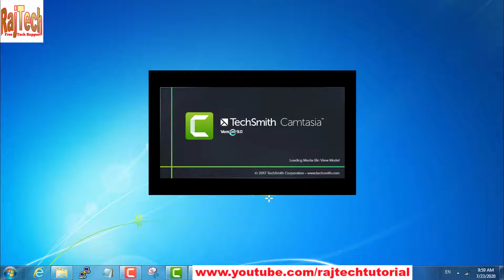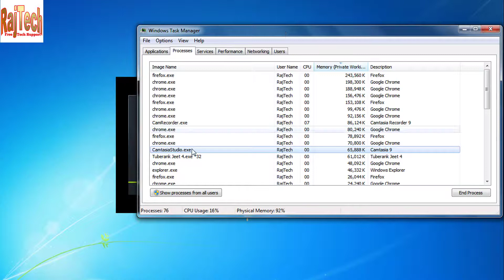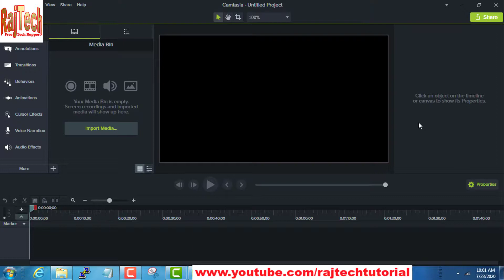How To Solve Application Error In Windows 7 In Hindi | RajTech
Here you will learn, How To Solve Application Error In Windows 7 In Hindi | RajTech |